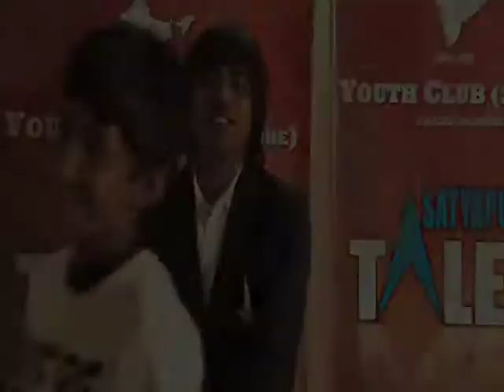Jainil Ramesh Mehta-SD 61